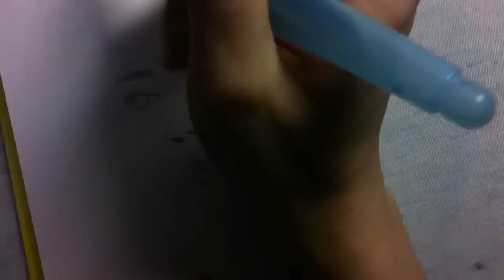[illustration]인물일러스트 워터브러쉬로 그림그리기.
안녕하세요. 파더엔미입니다. ^ㅅ^

색연필과 수채화로 그린 그림입니다.
스인 도구는 물붓입니다. ^ㅅ^

정말 오랜만에 그림영상을 올리게 되었어요.
자주 올리고 싶으나 상황이 그렇지 못해 아쉬워요.

그래도 그림작업은 계속 진행하고 있습니다.
파더엔미의 그림이 매일 업데가 되는 곳을 알려드릴께요. ^ㅅ^

이곳에 오시면 파더엔미의 그림을 볼 수 있습니다. ^ㅅ^
따뜻한 봄이에요. 좋은하루 보내시고
와주시고 응원해 주시는 분들께 감사드립니다.♥